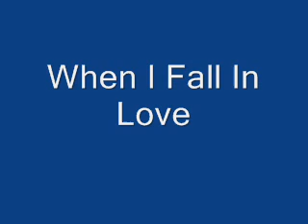When I Fall In Love /violin old sound